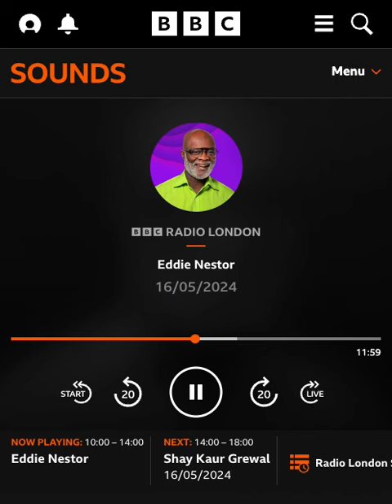Helen Joyce on BBC Radio London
Helen Joyce discusses the draft statutory RHSE guidance for sex education lessons in schools on BBC Radio London. 16th May.